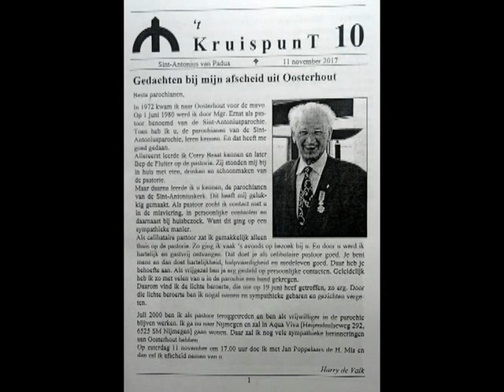Afscheid Pater Harry de Valk - foto's van de Eucharistieviering en het afscheid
Muziek en tekst uit de Eucharistieviering van het afscheid van Pater Harry de Valk